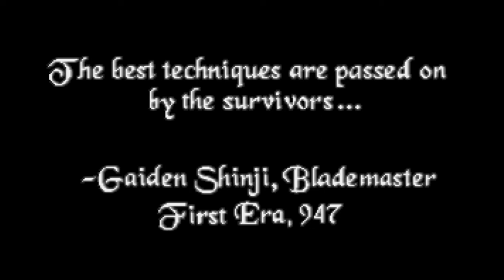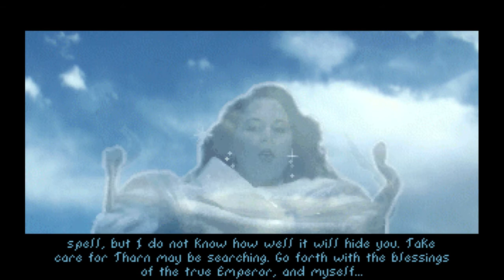The Elder Scrolls: Arena - Assassin part 1 - no commentary